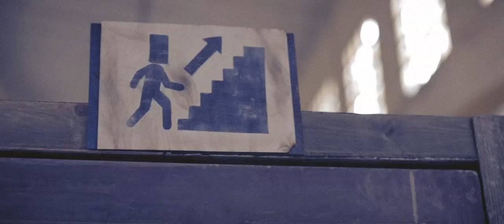Jessica Mellado - En este abismo (official video)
'EN ESTE ABISMO' single del segundo disco de Jessica Mellado: GOTAS DE AGUA

LETRA:

En este abismo grande
donde nadie sabe
Cuál es la puerta
que tiene la respuesta

Una niebla blanca
me hace desaparecer
todo va girando
no quiero volver

En medio del horizonte
hay una escalera
no sé donde va
solo que nadie regresa

Donde se pueda vivir
donde se pueda gritar
tan lejos de aquí (x2)

Los gritos envuelven
una nube de gente
aquí todos hablan
y nadie se entiende

Va cogiendo forma
casi toca el suelo
si grito yo,
esto explota

tan lejos de aquí (x4)

COLABORADORES:

AGUSTÍ JUVINYÀ
ALUNINIS RAMON
ARCADA CAFETERIA
AUTOPINTAT OLOT
AUTO-TALLER CANIGÓ
BACALLERIA MERCÈ
BAR CAN PAUET
BAR EL PAS
BAR LA CABAÑA
BAR LES FONTS
BAR L'ESTRADA
BAR RESTAURANT 209
BAR VENTULÀ
BARDERA
BITXO LA BOTIGA CREATIVA
BUITS AL PLAT
CA LA NÀSIA
CA L'ADRI
CAFETERIA LE BAOBAB
CAL TIU
CAN BUNDÀNCIA
CAN LLONGA
CAN XEL
CARNISSERIA BASSEGANYES
CARNISSERIA CARLES OLIVERES
CARNISSERIA CELI
CARNISSERIA JORDI VILARRASSA
CARNISSERIA MAS QUINTANA
COLL EXCAVACIONS
EL FASOLAIRE PETIT
EL RACÓ DE LA PASTA
EL SECRET
ELECTRICITAT MAS
EMBOTITS PLANAGUMÀ
FIRABAR
FONT DEL GRÈVOL
FONTFREDA PINTURES
FORN DE PA BATALLER
FRONTERA GARDEN
FRUITES CAPDEVILA
FRUITES I VERDURES J.GARRIDO
FUSTERIA JORDI
GARATGE JOAN MARGUÍ
GARATGE PAUET
GARATGE RI-CAR
GARROTXA SERVEIS IMMOBILIARIS
GRÀFIQUES GARROTXA
GRUES GARROTXA
HOSTAL DEL PAGÈS
HOSTAL DEL SOL
IL CAFFE DI CARLA
INPOPLASTICS
INSTALACIONS VIÑETA
JOAN LLONGARRIU
JOIERIA CAN PLANA
LA CASA DEL PERNIL
LA CUINETA
LA PERLA
LA QUINTA JUSTA
LLIBRERIA SAN ROC
L'UNIVERS
MÀGIC MASTER'S
MECÀNCIQUES VIRO
MOBLES I FUSTERIA BAS
MULTIPINTATS D'EN BAS
OLOT FITNESS
ÒPTICA OLOT
ORTOPEDIA GOU CLAVERA
PASTISSERIA CROPIC'S
PERE COSTA
PIROPOP
PLANXISTERIA MARTÍN
PNEUMÀTICS SAROLA
PORCS CASOLANS COROMINAS
REFRIGERACIÓ FRITECNO
RESTAURANT EL SETRILL
RESTAURANT L'HOSTALET
RESTAURANT SELFSERVICE LA GARROTXA
RET MIG
RETOLACIÓ MATEU
ROSTISSERIA L'AST OLOTÍ
SERRALLERIA LES TRIES
TALLER BOXCAR
TALLER JUVECAR
THE GRAPHIC ROOM
TRANSPORTS GRABULOSA
VERITAT
XURRERIA JOFRE
YERAY PÉREZ